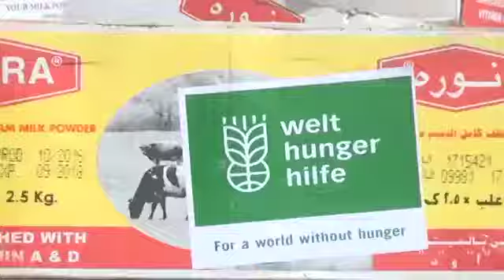Hayda Jermany AFro Akshan ayaan Deeg Raashina Gaadhsiisay 6 boqoloo Qays Oo ku Nool G Awdal